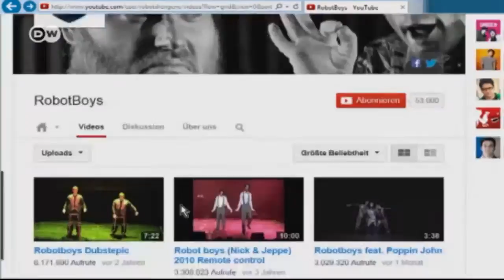Bailar como los Robotboys | Euromaxx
Se llaman Jeppe Long y Nick Nitro, y juntos son los Robotboys. Estos dos daneses son célebres por su estilo de baile robótico. También las escenas cómicas son parte central de su repertorio. El estilo de baile de los Robotboys es una mezcla de pantomima con la comedia del arte italiana.